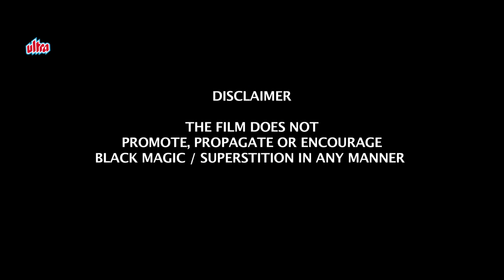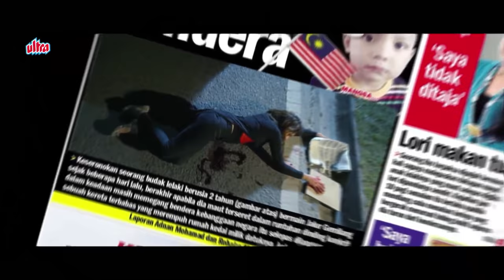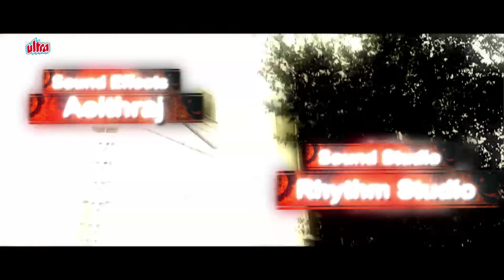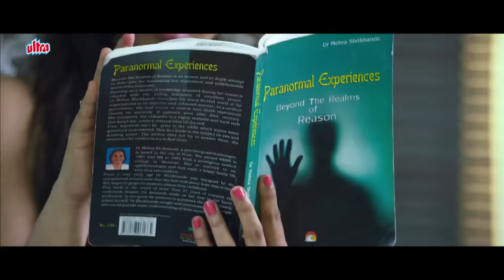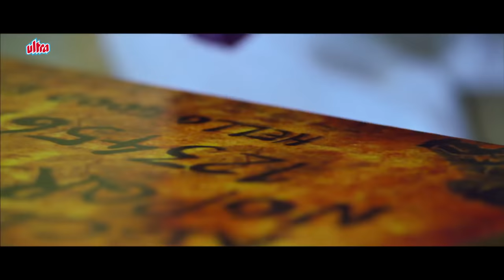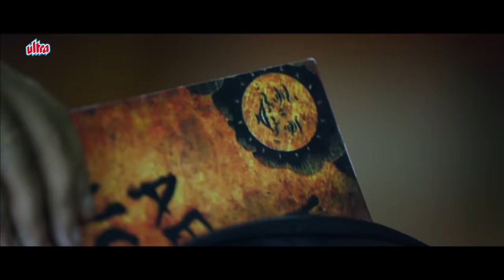Aata Full Movie | Latest Hindi Dubbed Movie | Shraddha Das | Horror Movie | Hindi HD Movie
Latest Hindi Dubbed Movie Aata Dubbed Hindi Version of Telugu Movie Aata.
Starring : Bharat, Shraddha Das, Gayathri Iyer, Madhuri Itagi, Kadambari Jethwani, Avinash, Sayaji Shinde, Raja Ravindra, Raghu Kunche.
Producer: S.Vikram Raju,
Director :  Raaj Kumar